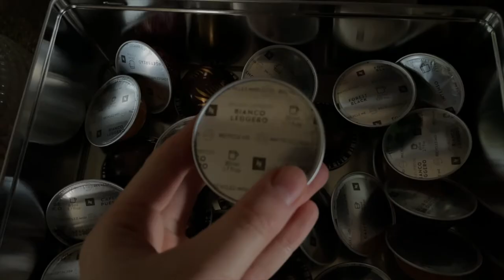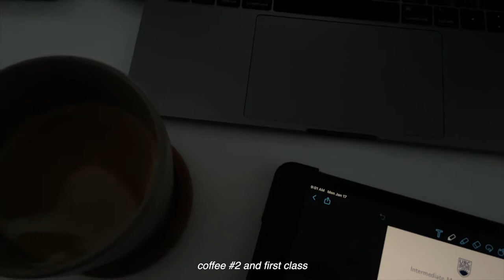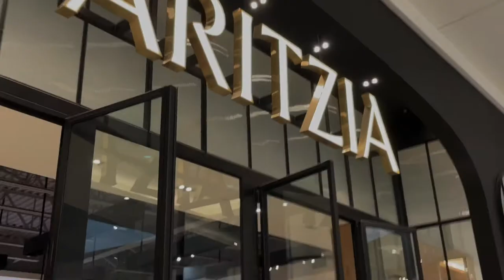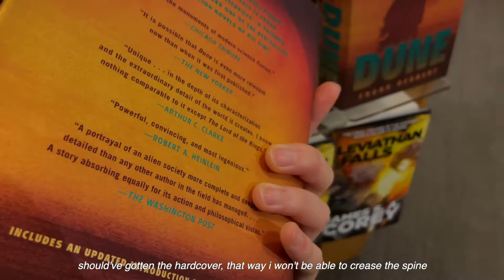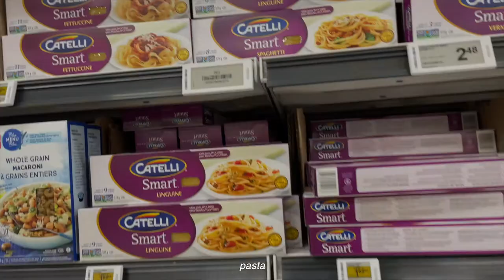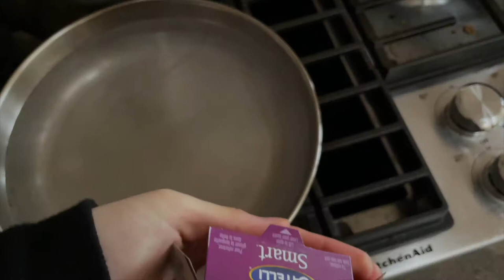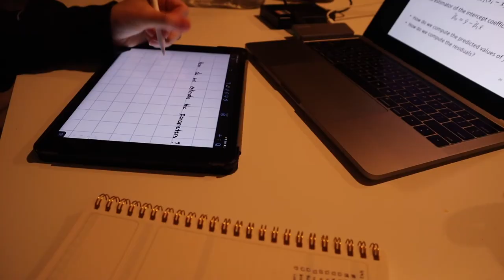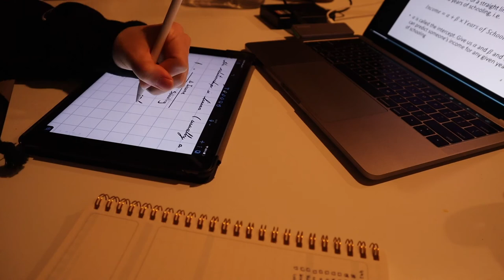vlog | lots of studying, grocery shopping, small muji haul, pasta carbonara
hey guys!